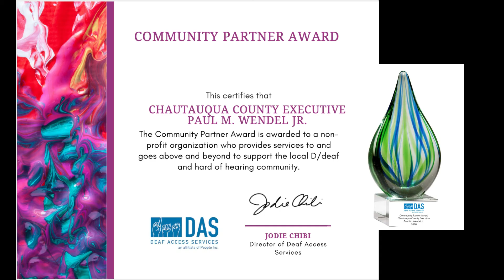Community Award Chautauqua County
Recognizing the second Community Partner Awards! Thank you to this tremendous person/County, you have done a lot for the Deaf/ hard of hearing community this year. Watch the video to see who have received the recognition!

Chautauqua County, NY
Paul M. Wendel Jr.

BestSelf Behavioral Health
ECMC
Hodgson Russ LLP
Sorenson
Buffalo Civic Association of the Deaf